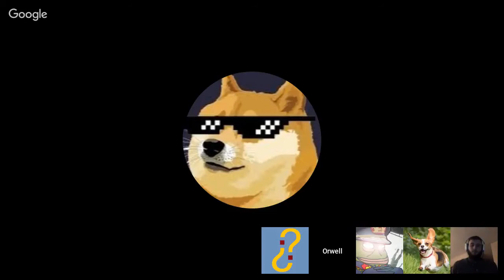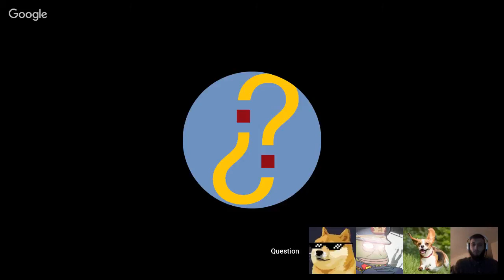Around the world in 5 minutes with the memestream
An excerpt from my conversation on the memestream. The memestream is a weekly show on Orwell N Goode's channel.